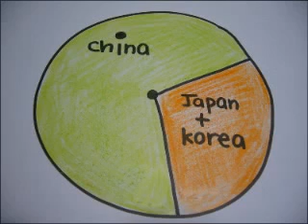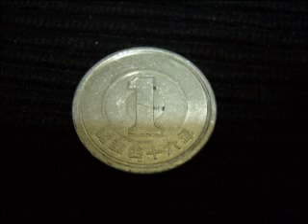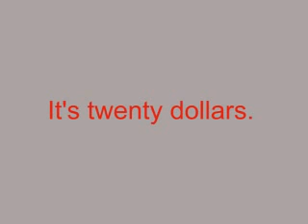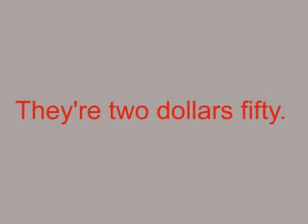Show 44 Tuesday 16 May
chopsticks